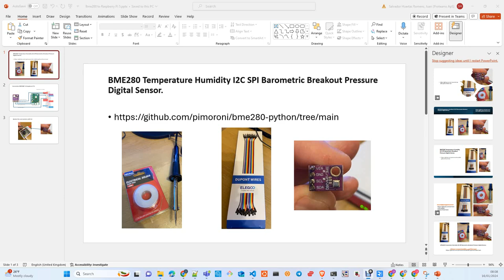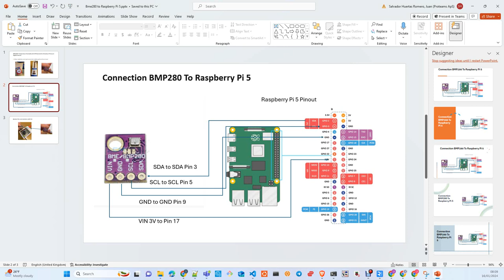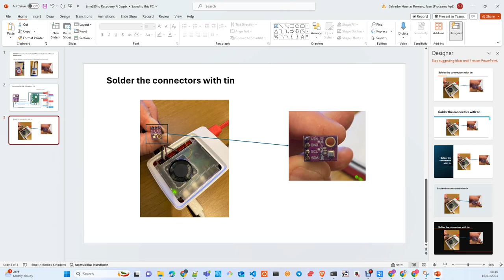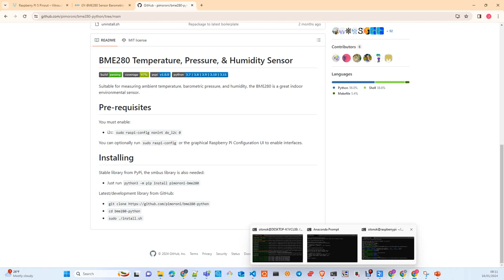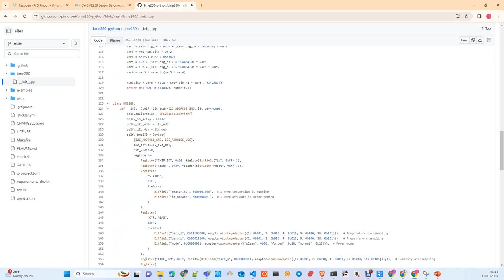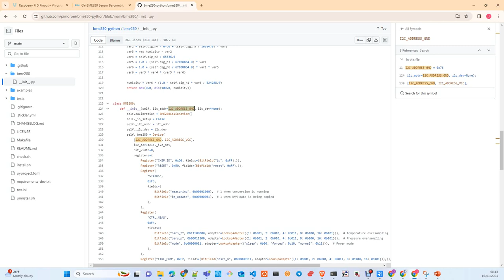Raspberry Pi: Weather Station Raspberry Pi and bme280 (Español)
En este vídeo explico como crear una aplicación en python para leer temperatura , presión y humedad usando un sensor bme280 conectado a un Raspberry 5